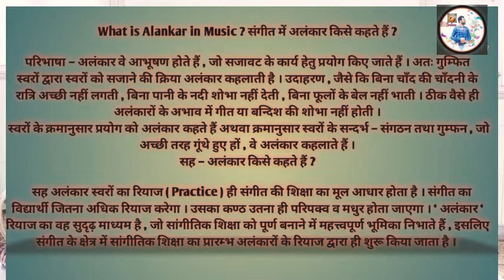What is Alankar in Music|| Very important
Very very essential information for beginners of music learners